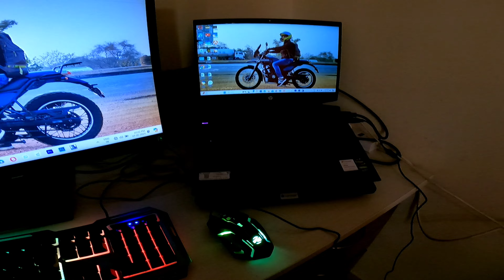How to setup for beginner